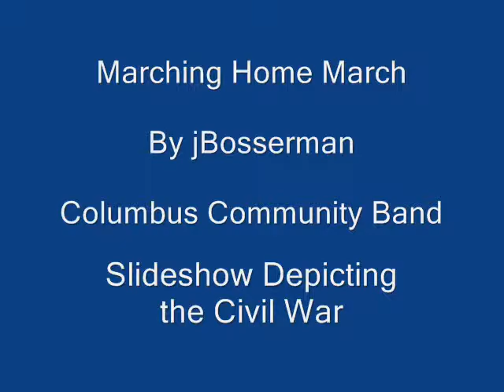Marching Home "Civil War Pictures"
Audio is march #18 by jBosserman with pictures depicting the US Civil War.